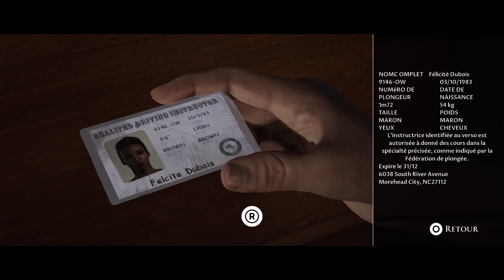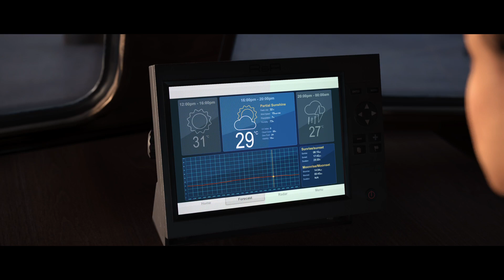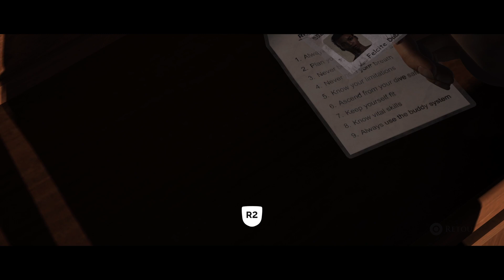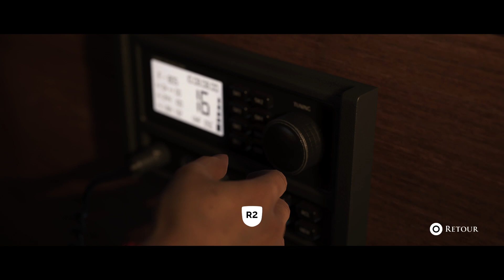Man of Medan découverte (une histoire effrayante) Part 1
Voici une découverte qui vous plaira je l'espère malgré le petit problème d'écho sonore
Bon visionnage